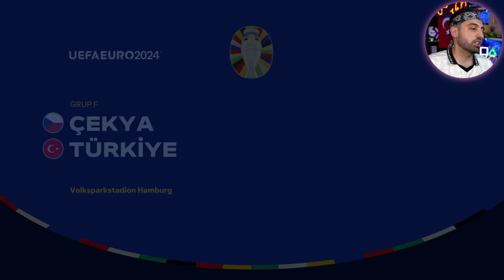EURO 2024 OYUNU ÇIKTI 😱 BAŞLIYORUZ ! TÜRKİYE GRUP MAÇLARI !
EURO 2024 OYUNU ÇIKTI 😱 BAŞLIYORUZ ! TÜRKİYE GRUP MAÇLARI ! ... Sizlerle euro 2024 modunda türkiye kariyeri yapıyoruz, bakalım kupayı alabilecek miyiz ...